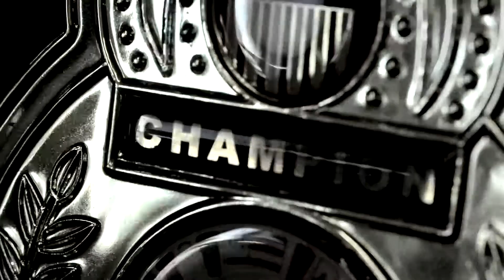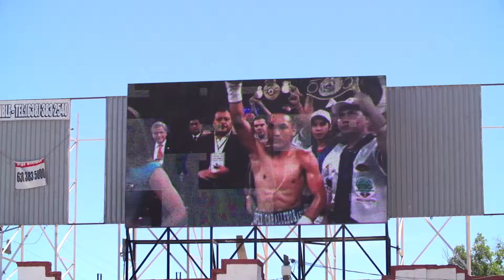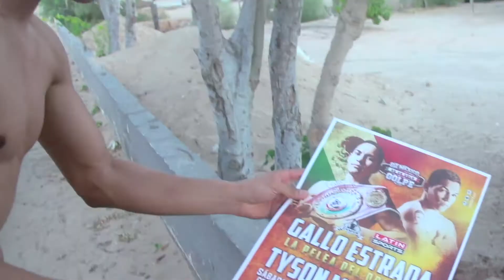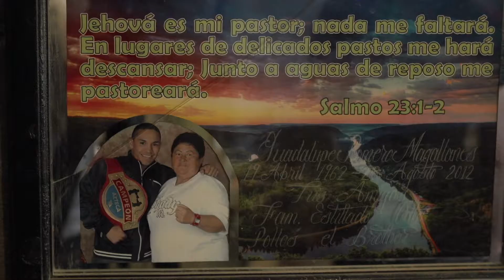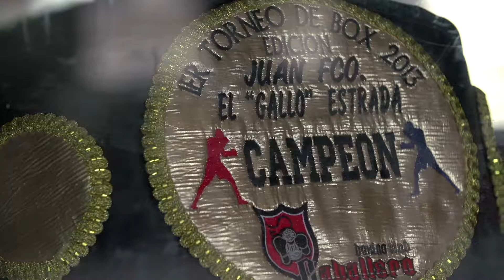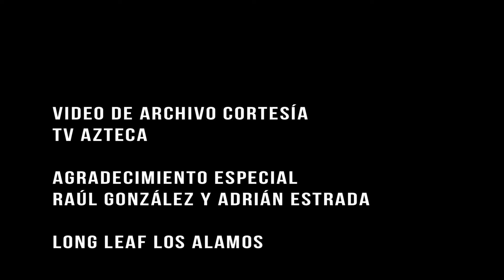LSNDB GALLO ESTRADA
La Sangre Nueva del Box 2015
@Izquierdazo, SAPI de CV